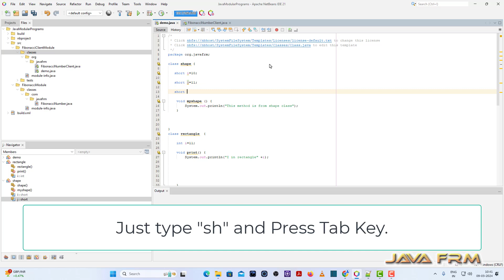Apache NetBeans IDE 21 Tutorial - Short Cut to insert short - sh + Tab Key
In this video we are going to see how to insert short in Apache NetBeans IDE 21.